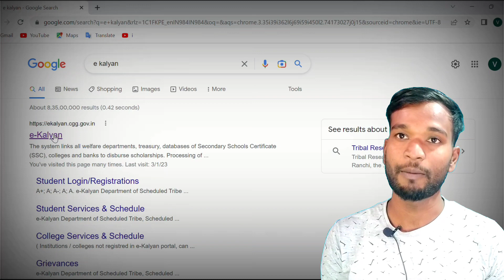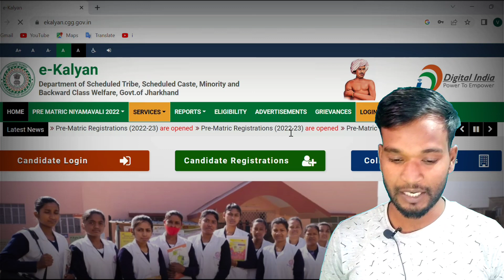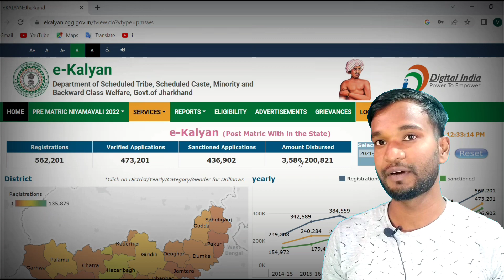e kalyan 2022-23 ka form fill kab suru hoga | e kalyan post metric 2022-23 | e kalyan 2023 update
Topic Covered:
e kalyan
e-kalyan 2022-23
ekalyan 2022-23 Last date
e kalyan scholarship,ict academy nsp
e kalyan,e kalyan scholarship 2022-23
e kalyan 2022 ka paisa kab aayega
e kalyan 2022 jharkhand,e kalyan 2022 bihar
scholarship,scholarship form online 2022
scholarship 2022,scholarship news today
e kalyan payment kab aayega
e kalyan payment status,e kalyan payment in process
e kalyan payment list 2022-23
e kalyan open date,ekalyan
scholarship 2022-23
ict academy Scholarship
e kalyan new form open date
e kalyan new update 2022
e kalyan payment kab milega 2022
e kalyan,e kalyan last date
e kalyan scholarship 2022-23
e kalyan scholarship last date
e kalyan apply,e kalyan apply 2022
e kalyan scholarship last date 2022
e kalyan scholarship 2022-23 last date
e kalyan scholarship
e kalyan kaise apply kare
e kalyan last date 2022
e kalyan last date kab hai,scholarship
e kalyan payment status kaise dekhe
e kalyan kab tak aayega 2022  jharkhand
e kalyan kab tak aayega 2022-23
e kalyan scholarship form kaise bhare 2022
e kalyan scholarship form kaise bhare 2022 jharkhand